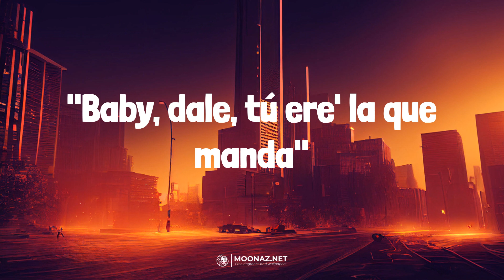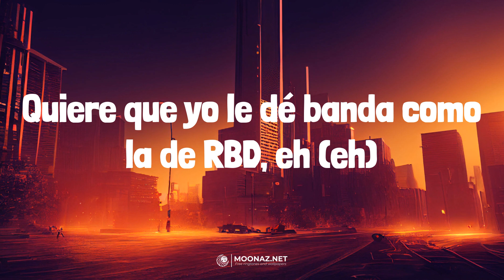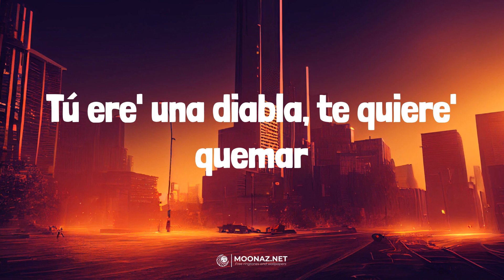Jhayco - Holanda | LETRA | Que Onda - Calle 24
🎶Jhayco - Holanda | LYRICS, LETRA | Que Onda - Calle 24

Lyrics:
Tiene una amiga
Que también si la cojo se lo estrello
Desde que estoy haciendo chavo' con cojone'
Ahora pa' to'as soy bello, bello
Pero se pone en cuatro y yo le digo
"Baby, dale, tú ere' la que manda"
Que baje pa' la zona
Y se va con to' los que ande
"Baby, dale, tú ere' la que, dale, tú ere' la que manda"
No la quiero si no, si no tiene doble D (¡no!)
Sí, ponte pe-, ponte perra (ponte pe-, ponte pe-, ponte pe-, ponte perra)